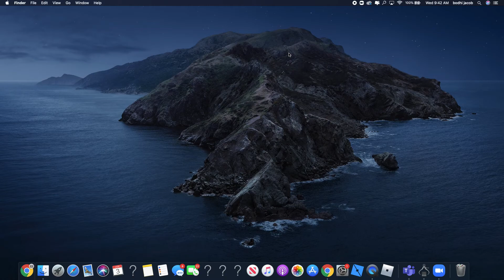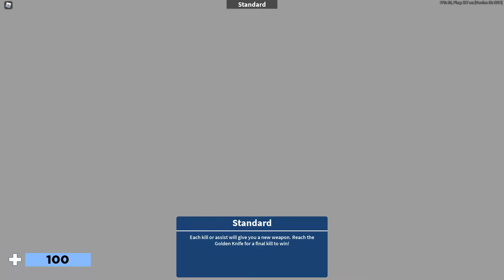ROBLOX arsenal- rocking the. brick battle skin!